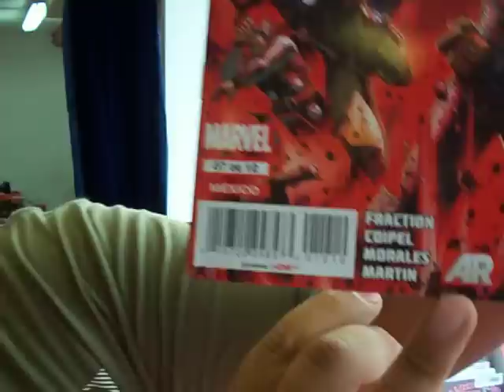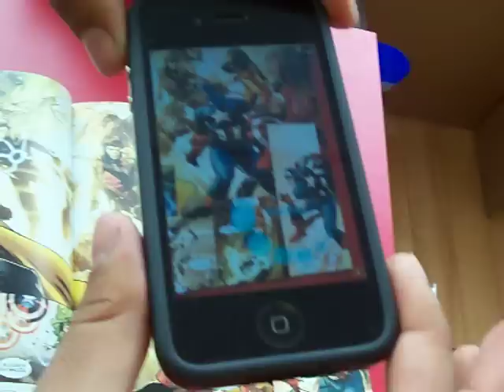AvX Marvel Mexico AR (Realidad Aumentada)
Gaider Abdul del blog LaCovacha.NET nos muestra para que sirve el código AR que aparece en los cómics de Avengers vs X-Men editado por Marvel México.